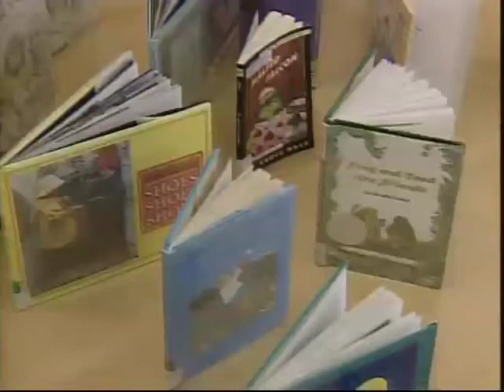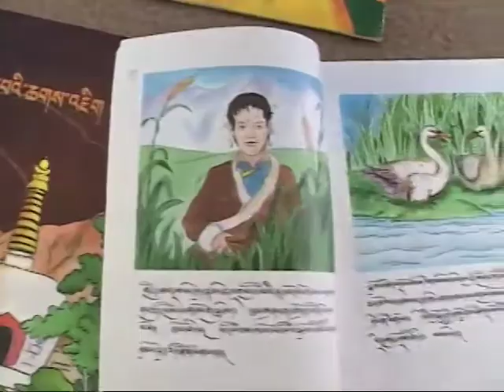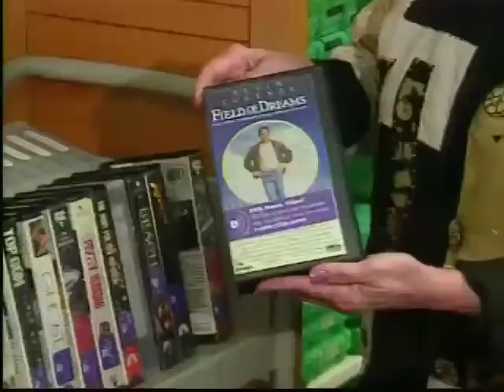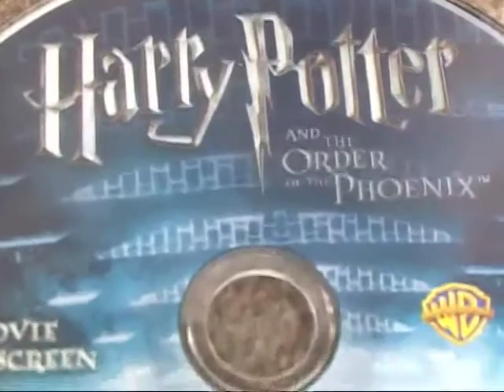Tibetan Language Education: Challenges and Initiatives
Kunleng invites Tenzin Norbu Nangsal and Kalsang Khedup, to discuss the challenges for Tibetan language education due to a lack of innovative learning tools and and a vibrant media environment in the Tibetan language.